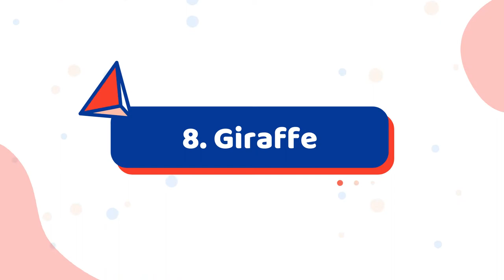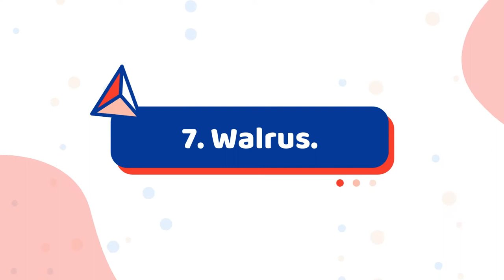World's Heaviest Animals - Top 12 Heaviest Animals in the World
A heavy animal is generally a big animal, but some big animals aren’t as heavy as a person would suppose.
The weights listed in this video are just estimated average weights, there would be individual animals that would weigh much more, and for some of these animals, it is quite hard to get an accurate weight measurement.

Watch another free video:
➟ This 30 second ritual stops back pain instantly:

➟ Women & Men Are Using A Simple & Secret “Money Code” To Manifest An Extra Earnings

➟ New upgrade for you that improves your electricity efficiency…

➟ This is a program that will teach your child to effectively decode and read phonetically

➟ Bringing Dead Batteries Back To Life Is Simple!